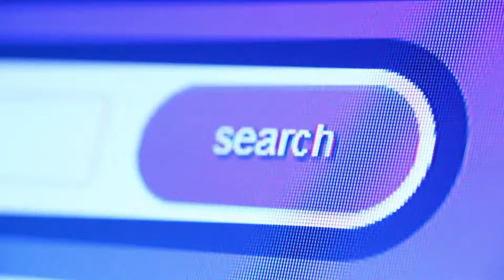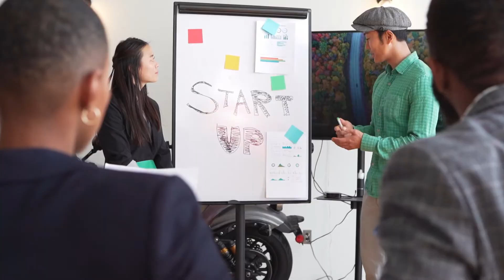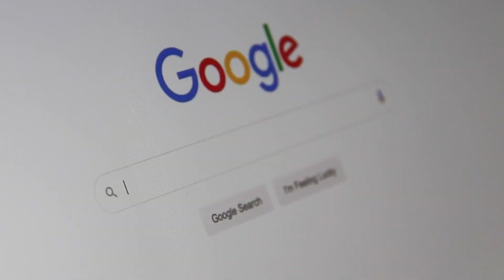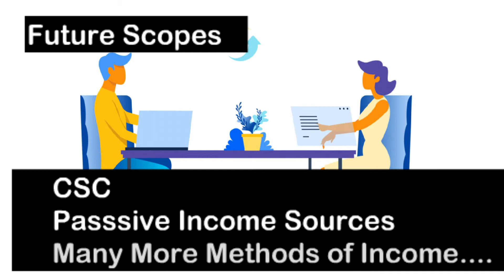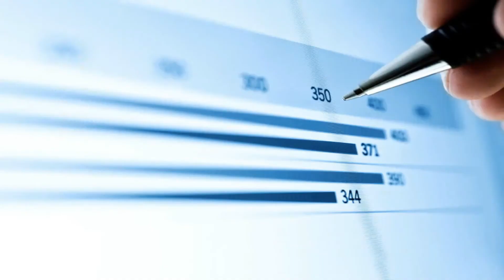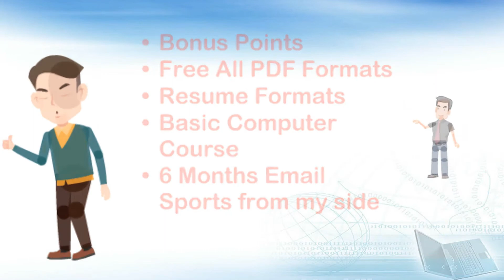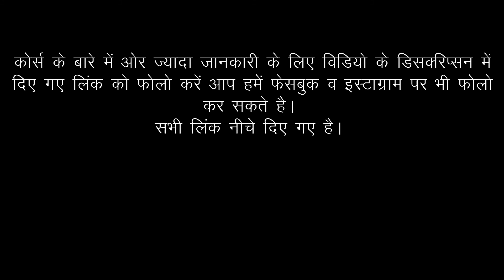Cyber Cafe kaise start kare || Cyber cafe kaise khole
Chapters :
00:00 start
01:00 List of Topics
02:22 Require Skills for cyber cafe
04:10 How to grow your Cyber Cafe
05:15 Cyber cafe course fee
06:15 Bonus Points with course

Thanks

Cyber Cafe Basic Information: Cyber Cafe क्या है? कैसे खोले? क्या पढ़े? क्या क्या ख़रीदे? कितना लगेगा
आज आप जानेंगे की.
01. Cyber Cafe क्या होता है?
02. Cyber Cafe कैसे खोले?
03. साइबर कैफ़े खोलने के लिए हमें क्या पढ़ना पड़ेगा?
04. साइबर कैफ़े खोलने में कितने पैसे लगेंगे?
05. साइबर कैफ़े कहां खोले?
06. साइबर कैफ़े में कितने लोगों की जरुरत पड़ेगी?
07. साइबर कैफ़े खोलने के लिए कौन सा कंप्यूटर कोर्स करें?
08. साइबर कैफ़े में क्या क्या सुविधा रखना पड़ेगा?